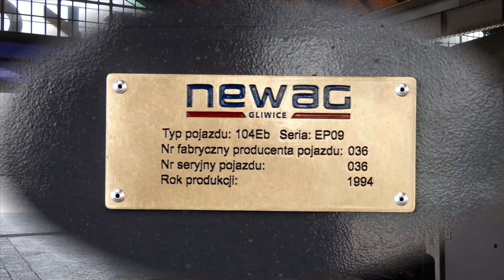EP09-036 z pociągiem próbnym PCE 666004 z Legnicy.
Bardzo Świeża EP09-036 zjeżdża na grupę wagonową na stacji Wrocław Główny z pociągiem próbnym

Województwo: Dolnośląskie
Miejscowość: Wrocław
Stacja: Wrocław Główny
Data: 17 Kwiecień 2019r.
Godzina: 12:07
Przewoźnik: PKP Intercity